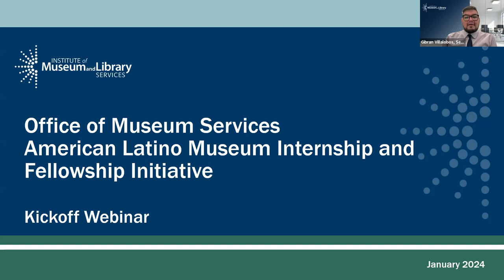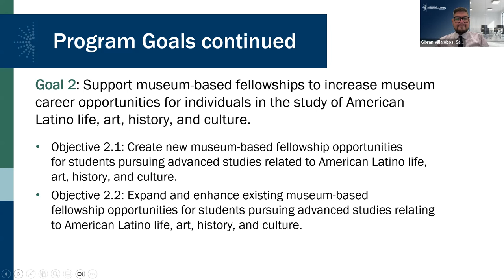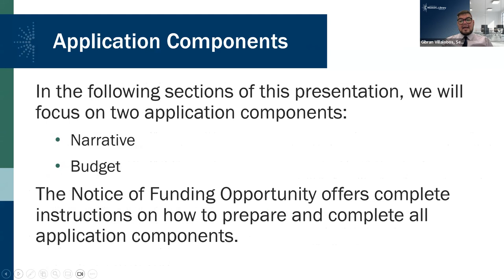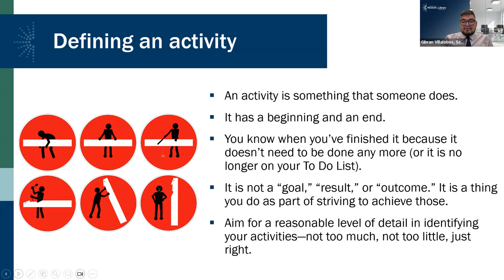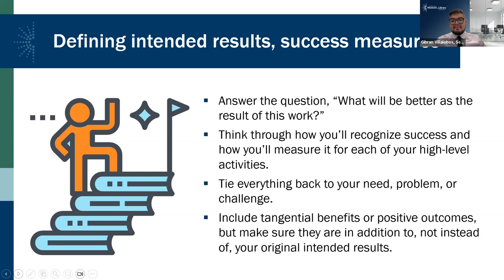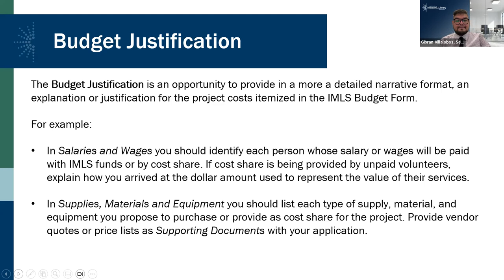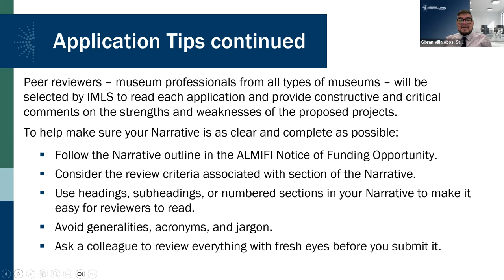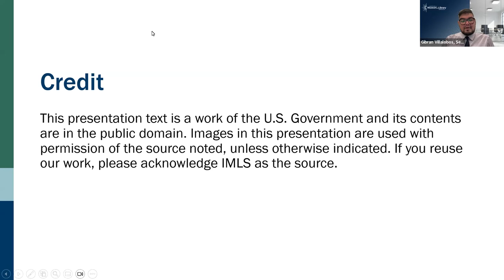American Latino Museum Internship and Fellowship Initiative Kickoff Webinar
View the recorded American Latino Museum Internship and Fellowship Initiative (ALMIFI) informational webinar. The American Latino Museum Internship and Fellowship Initiative (ALMIFI), is designed to strengthen the institutional capacity of American Latino museums, provide paid internship and fellowship opportunities for a diverse range of students, and build connections between colleges, universities, and museums.